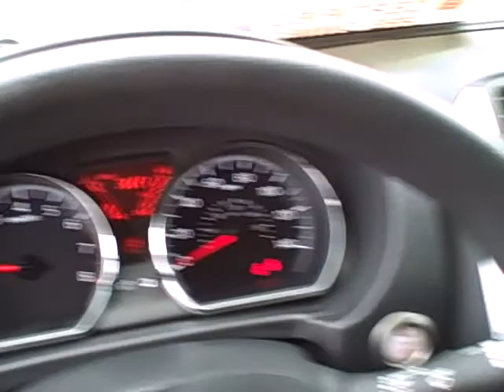Sonora Nissan, Yuma, Arizona, 85364, N9098 2014 Nissan Versa, Titanium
2014 NISSAN VERSA SL, 1.6L I4 CVT, TITANIUM. The 2014 Nissan Versa sedan provides simple, spacious and inexpensive transportation. Roomy interior with an adult-friendly backseat; low base price; comfortable ride; many available convenience features; large trunk; high fuel economy with CVT. The Versa comes with air-conditioning, cloth upholstery, a height-adjustable driver seat, a trip computer and a four-speaker sound system with a CD player and an auxiliary audio input jack, CVT, rear spoiler, cruise control, keyless entry, upgraded upholstery and gauges, cloth door trim and full power accessories, 15-inch alloy wheels, foglights, keyless ignition/entry, 60/40-split-folding rear seat, Bluetooth, steering wheel audio controls and an iPod interface. On the road, the 2014 Nissan Versa's 1.6-liter engine is straightforward, and acceleration should be sufficient for most buyers. This year's fuel economy boost -- up to 40 mpg in CVT-equipped models -- makes it one of the thriftiest non-hybrid models on the road. The Versa's suspension is tuned for comfort and the result is a smooth ride quality that many subcompact models just can't match.